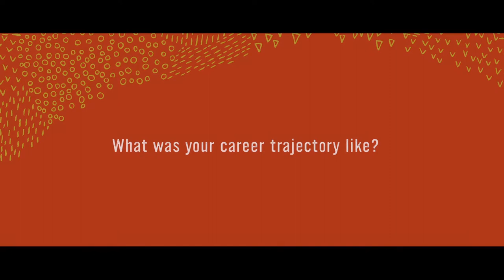2019 AWA Honoree Gail Carr Williams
On Thursday, Oct. 24, YWCA Nashville & Middle Tennessee inducted six brave and bold women into the 28th annual Academy for Women of Achievement. Nashville community leader and Associate Director of Community, Neighborhood and Government Relations at Vanderbilt University's Gail Carr Williams was honored.